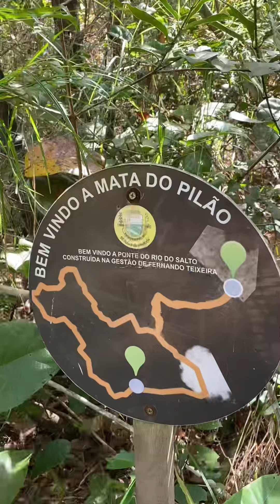Trilha de aventura